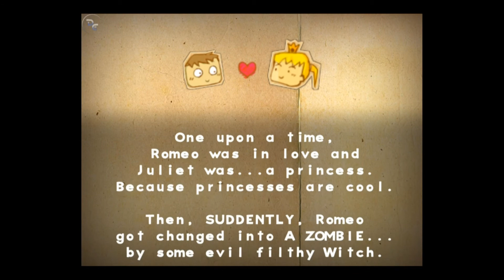Zombeo And Juliet - Universal - HD Gameplay Trailer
Zombeo And Juliet by Clovis Adam de Villiers

Once apon a time, Romeo was in love and Juliet was...a princess. Because princesses are cool!
Then, Suddently, Romeo got changed into a Zombie... by some evil filthy Witch.
Chased by Juliet's family bodyguards, incarnate Zombeo and do whatever your love tells you to do:
Kiss Juliet and Defeat the Dark Evil Witch!

Be part of the most amazing love Adventure of all time!
-Through more than 12 Missions, try to escape the guards and kiss your beloved princess.
-Unlock the "Endless love" and beat the other players' world scores!
-Find the 30 "Ruby Hearts" and unlock a big surprise!

Use the Joystick to move and press the Jump Button to access upper areas.

Game Features

• Stylised 3D graphics
• More than 12 Missions
• "Love Story" mode
• "Endless love" mode
• Secret Hero Skin to unlock